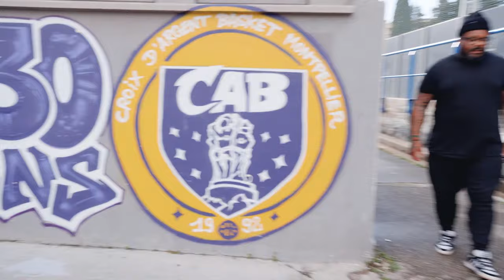Safi N'Diaye sur le rugby féminin en France et Antoine Dupont au JO | Basta Show Episode 5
La légende du rugby féminin français Safi N'Diaye est l'invitée du Basta Show avec Mathieu Bastareaud. Elle revient sur son immense carrière, le rugby féminin en général ainsi que le Six Nations masculin et les débuts d'Antoine Dupont sur le circuit du HSBC SVNS avant de découvrir le rugby fauteuil - nouveau sport paralympique !

Un grand merci au Sharks Montpellier Handi Rugby pour leur participation à cet épisode - Pour plus d'information, visites leur page Facebook ou Instagram

RugbyPass est le plus grand média de rugby au monde. Pour en découvrir plus, veuillez visiter RugbyPass